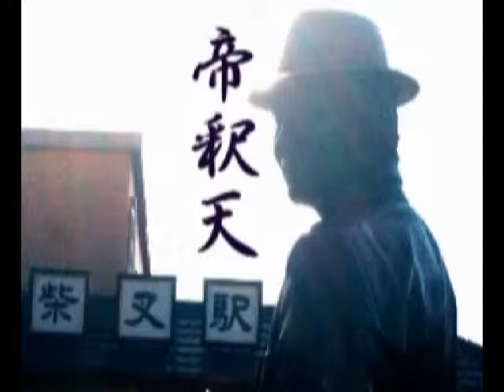【寺社】 柴又帝釈天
寅さんの故郷として著名な柴又帝釈天の経栄山題経寺は、帝釈堂の全面が荘厳華麗な浮き彫り彫刻で埋め尽くされている。（C)SGUICCIO